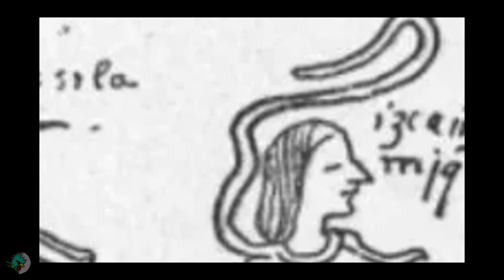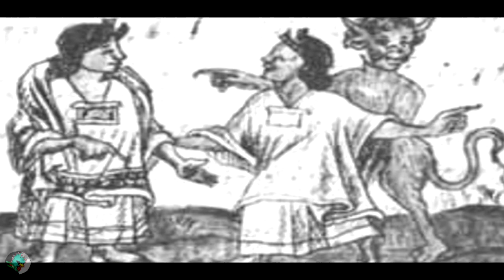Leyes penales prehispánicas. Faltas y castigos.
A nuestros ojos quisa los castigos prehispánicos eran extremos.
Esclavitud, muerte, destierro, entre otros castigos aplicados a los delincuentes de hace 500 años.

Fuentes consultadas:

*El derecho de los aztecas.  Josef Kohler.
*Historia general de las cosas de la nueva españa. Fray Bernardino de Sahagun.
*Códice Florentino.
*La vida cotidiana de los aztecas en víspera de la conquista. Jacques Soustelle.
*Las 80 leyes de nezahualcoyotl. TSJDF.